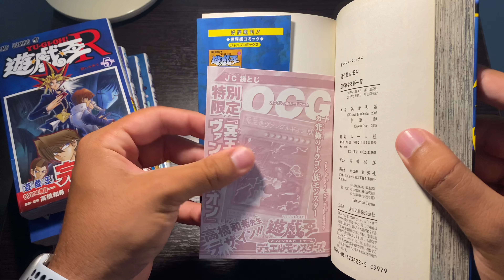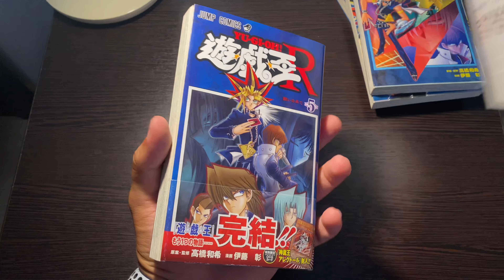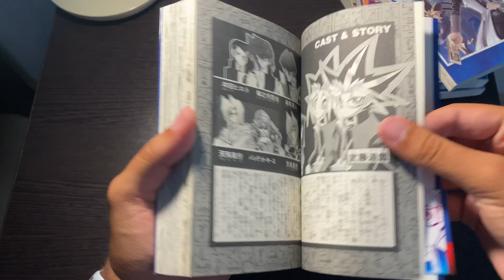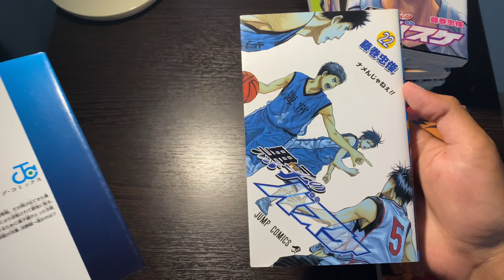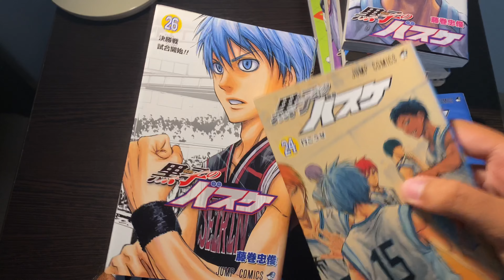РАСПАКОВКА МАНГИ - ЯПОНСКИЙ БАСКЕТБОЛ КУРОКО И Yu-Gi-Oh! Yu-Gi-Oh!